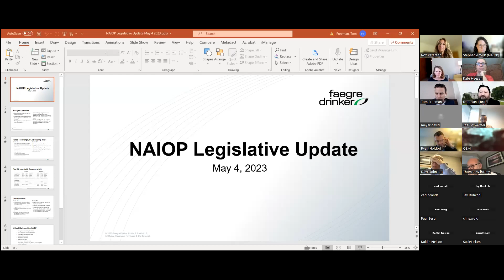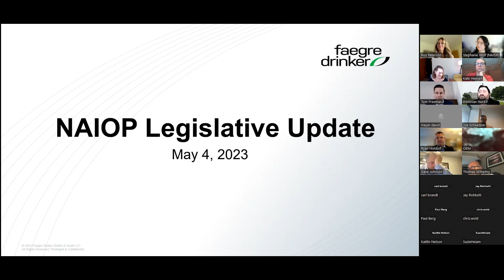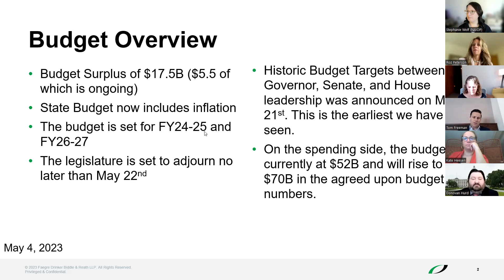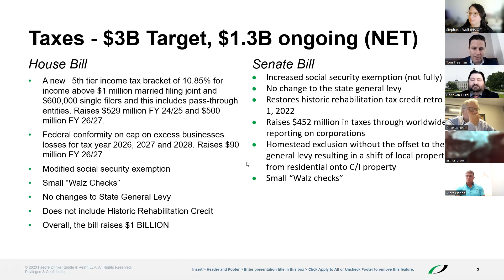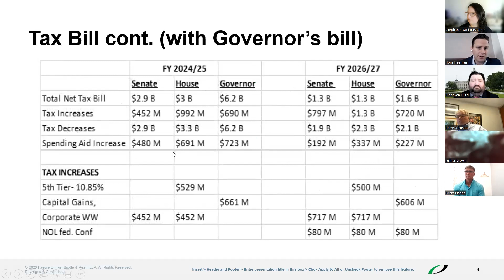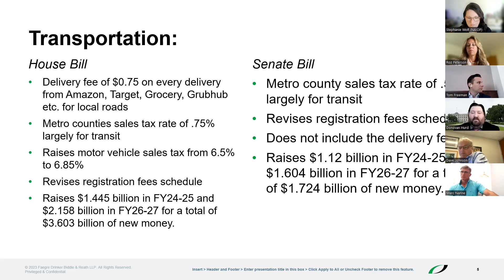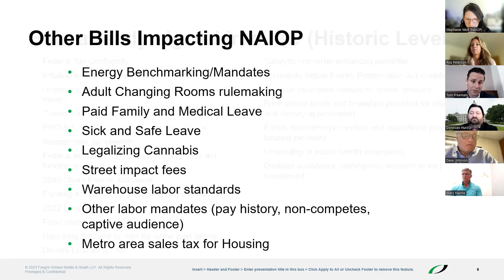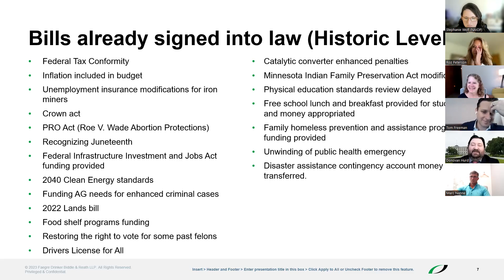Public Policy - End of 2023 Session Update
NAIOP MN Public Policy Committee - May 2023 meeting